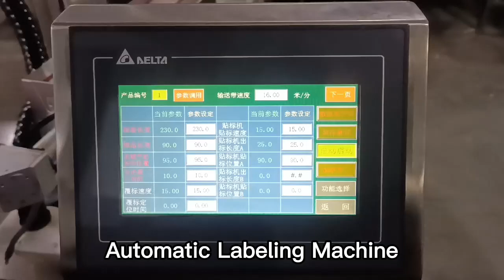Automatic round bottle labeling machine